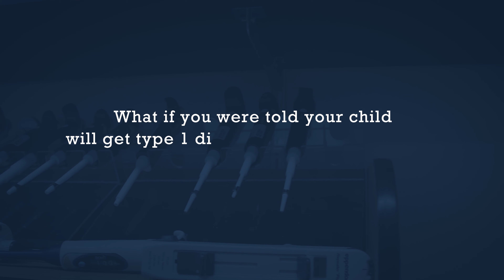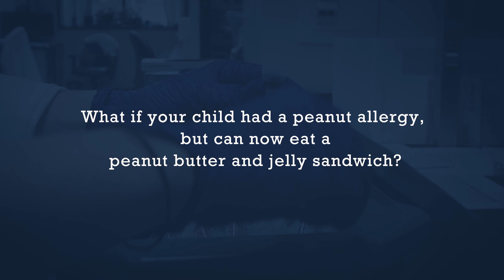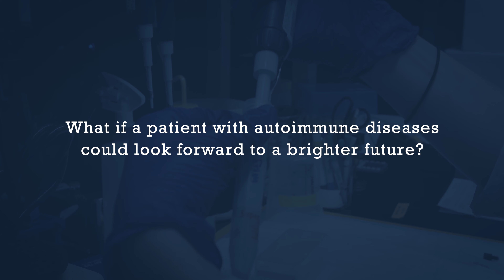“What If” – Benaroya Research Institute’s Illuminations Luncheon Video (2019)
This Gold Telly Award-winning video was originally presented at the 2019 Illuminations Luncheon to benefit Benaroya Research Institute at Virginia Mason (BRI). Learn what hopeful futures BRI researchers are making possible for individuals living with chronic illnesses caused by their immune system.

BRI is a world-renowned, non-profit medical research institute committed to advancing the science that will predict, prevent, reverse and cure diseases of the immune system.

The Telly Awards is the premier award honoring video and television across all screens, receiving over 12,000 entries from all 50 states and 5 continents.

Featuring: Eddie James, PhD, Jessica Hamerman, PhD, Cate Speake, PhD, Erik Wambre, Peter Morawski, PhD, Grace Pilo, Jennifer White and Lauren Lippincott